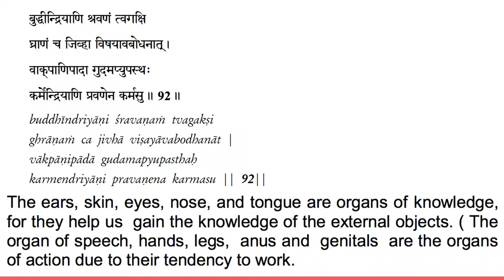Vivekachudamani chanting verse 92